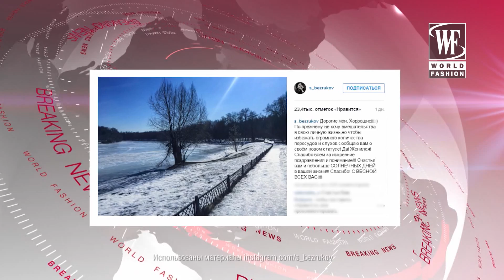Breaking News №83